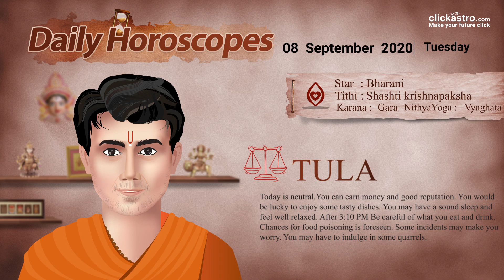Daily Horoscope Sep 8th | Bharani Nakshatra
Daily Horoscope Predictions Available in @Clickastrolive YouTube Channel. Keep watching it and share your feedback with us.

Career Sectors for Bharani Nakshatra :)